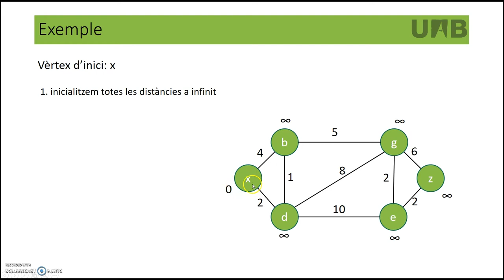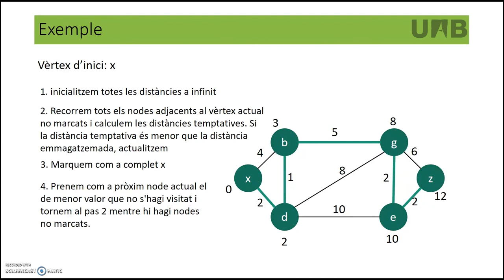Dijkstra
Exemple de com funciona l'algorisme de Dijkstra